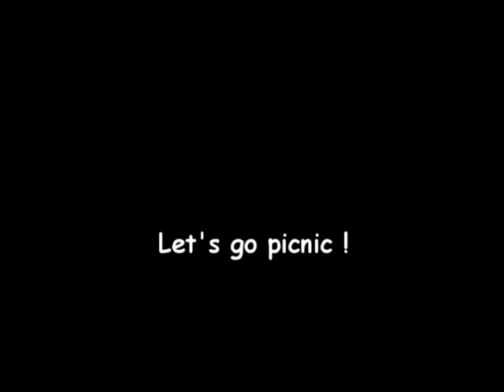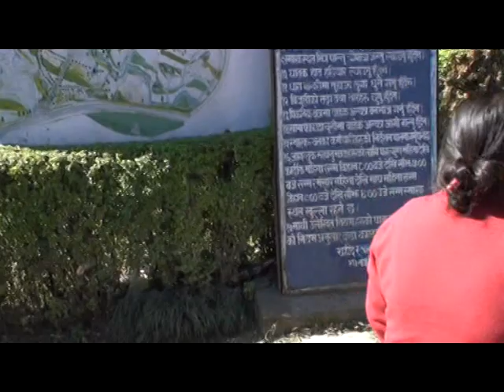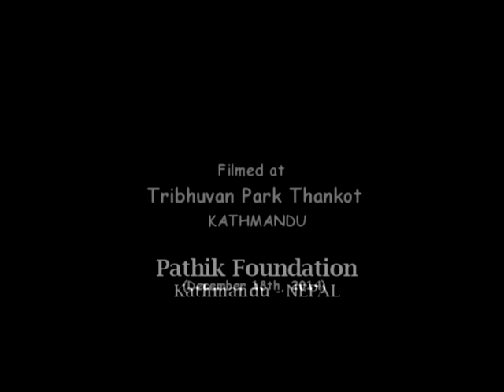PATHIK GYAN NIKETAN - LET,S GO PICNIC !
PATHIK GYAN NIKETAN